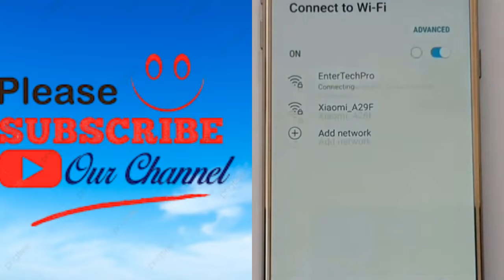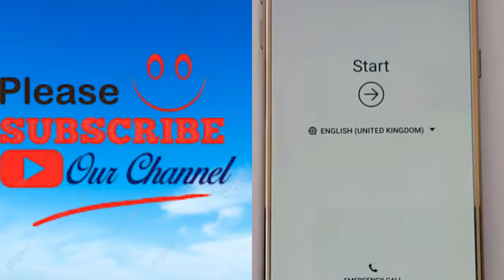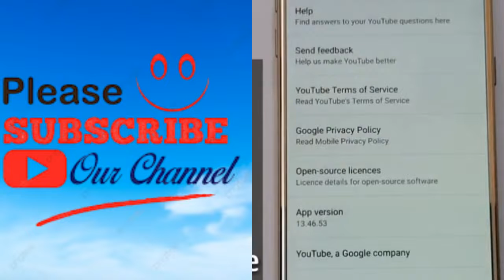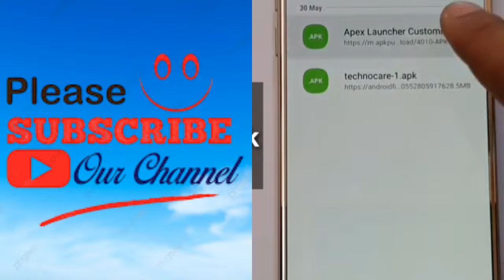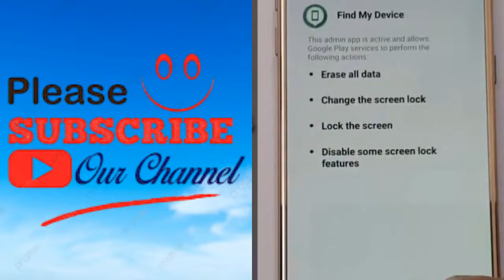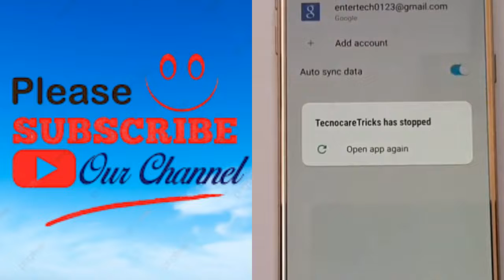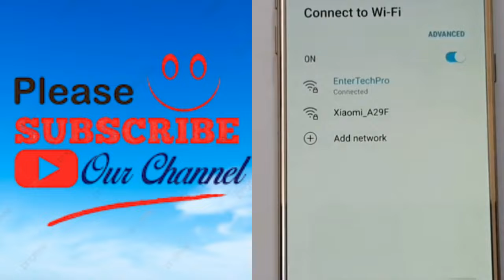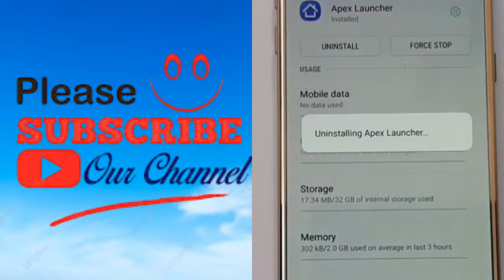Samsung S7/ S7 Edge Google FRP Lock Bypass 2020 ANDROID 8.0 /8.1.0 Without Computer Update App Not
Samsung S7/ S7 Edge Google FRP Lock Bypass 2020 ANDROID 8.0 /8.1.0  Without Computer Update App Not Installed New Solution